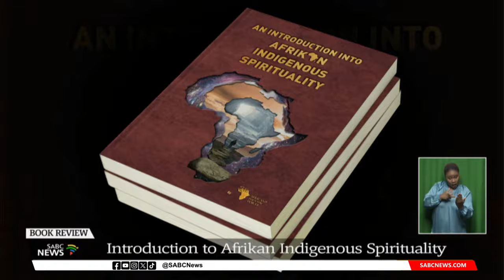Book Review | Connecting with spiritual entities: Dr uZwi-Lezwe Samuel Radebe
Spiritual leader Dr uZwi-Lezwe Samuel Radebe, regarded as a high-level spiritual guide or IMboni by his followers, has put together a book called Introduction to Afrikan Indigenous Spirituality. It seeks to differentiate between religion, universal spirituality and Afrikan indigenous spirituality. The book was launched at the V&A Waterfront in Cape Town last month and recently in Johannesburg. Spiritual leader Dr uZwi-Lezwe Samuel Radebe joins us virtually for more